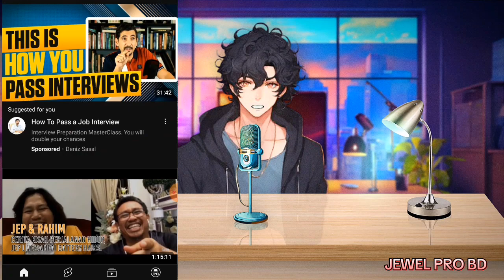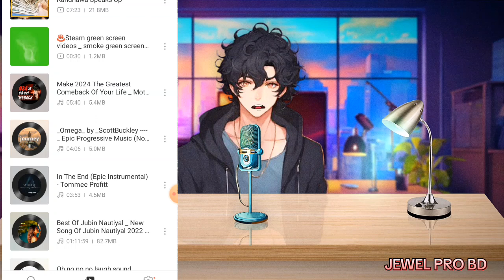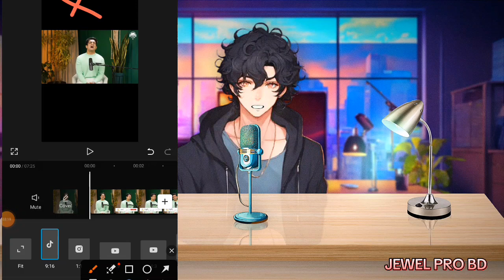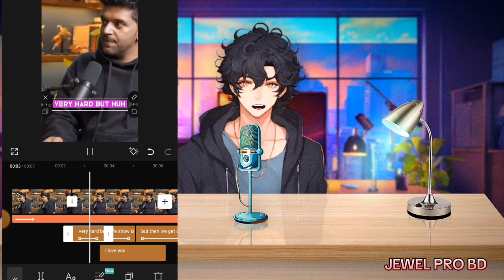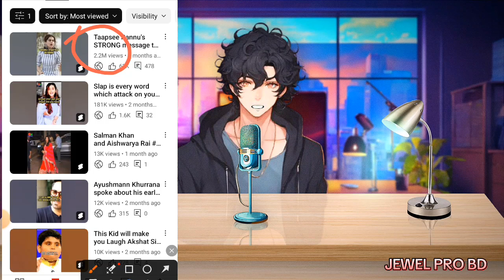How to make podcast shorts kaise banaye | How to make Podcast Shorts 2023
In today's video I'll show you how to make podcast shorts

Audience Queris👇
how to make youtube shorts from
how to make shorts from videos
how to make shorts from youtube how to make homemade shorts
how to make long video into shorts
how to make shorts shorter
how to make shorts longer
how to make shorts from scratch
how to make shorts from long videos
how to make youtube shorts from existing videos how to make shorts from videos
how to make shorts from long videos free online
how to make shorts from long videos for youtube how to make shorts from long videos free how to make shorts from long videos disney
how to make shorts from long videos download how to create shorts from existing videos
how to make shorts from long videos google
how to make shorts from long videos gratis
how to make shorts from long videos good
how to make shorts from long
how to make shorts from long videos good quality can you make shorts longer
how to create shorts from videos
ai to make shorts from long videos
how to make shorts video viral broadcast